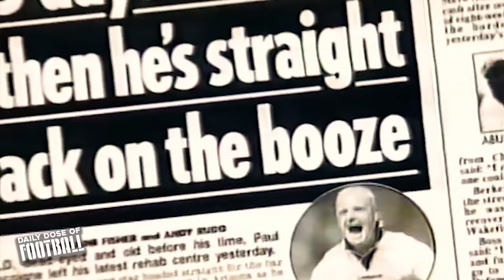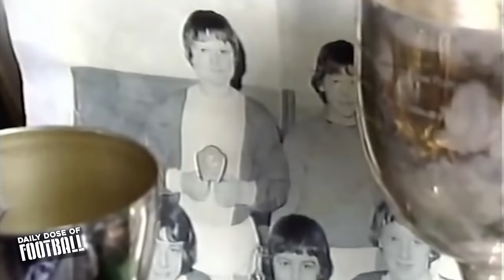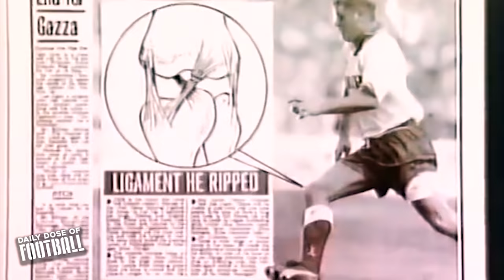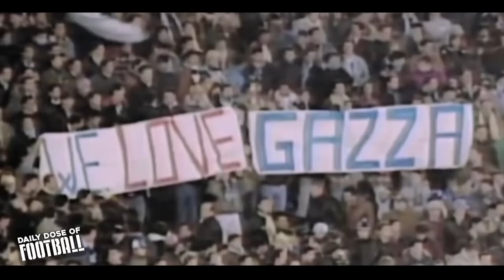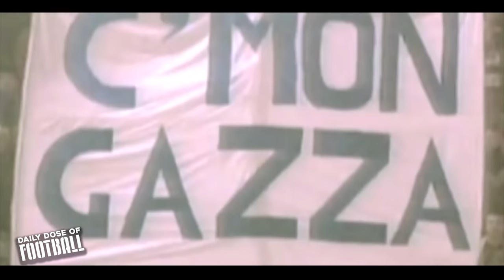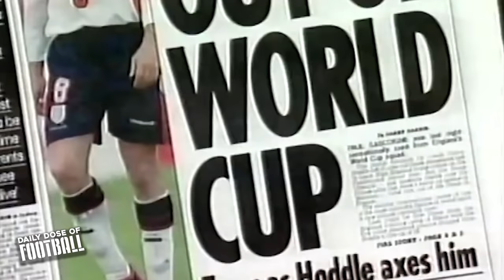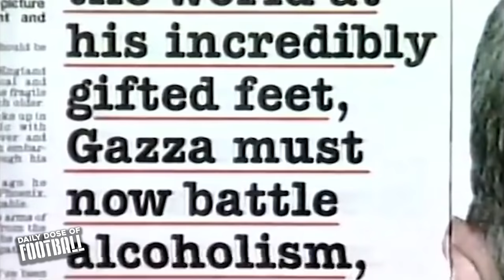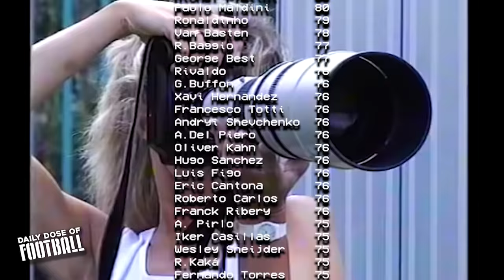The SHOCKING Fall Of The British Maradona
How good was Paul Gazza Gascoigne actually?
New episode of a documentary series where I plan to present all the greatest players of all time and then give them a score so a ranking of the best players can be created. In this episode we take on  Paul Gazza Gascoigne who played for Totenham, Newcastle, Lazio and Rangers for most of his career, not only one of the greatest attacking midfielders of all time but one of the greatest players of all time. See how Paul Gazza Gascoigne ranks and just how good he actually was.